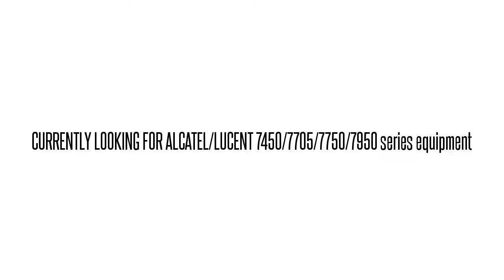3EM02106BG01 SN56AFAAAA 1603 SM 1603SM OC48 INTFC MOD